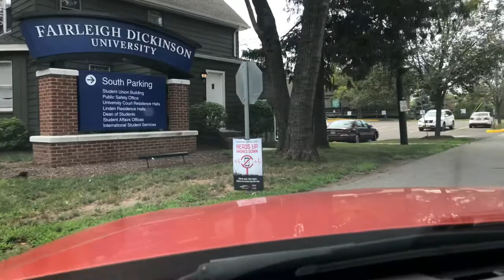Fairleigh Dickinson University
Teaneck Campus